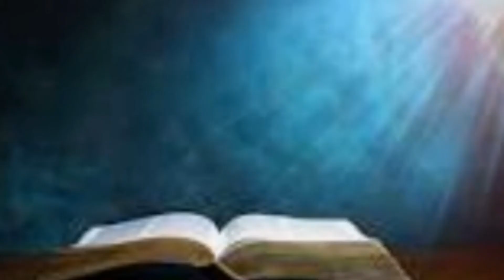ఆదివారం సెలవు కావాలి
By venu sri